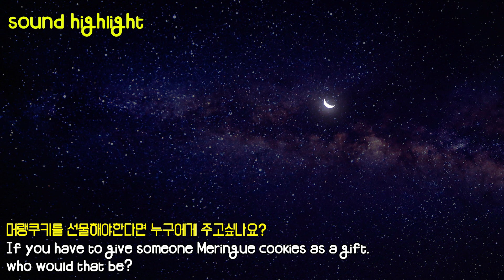ASMR 특이한 케릭터 머랭쿠키 먹방 리얼사운드 wired character Meringue cookies mukbang eating sound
오늘 영상은 특이한 케릭터 머랭쿠키 ASMR 먹방이에요!

(ENG SUB) Today' menu is wired character  Meringue cookies.

⭐️매주 일요일, 금요일 저녁 7시에 업로드 됩니다. 기대해주세요!